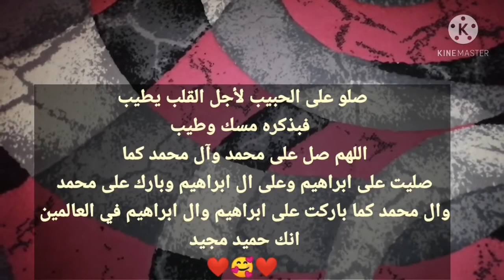روتين يومي#احلي غدا كشري مصري بكل تكاتة وأسرار خليك_في_البيت ❤️🥰❤️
توابل الفراخ
2 بصله كبار
فلفل اسمر
ملح
قرفه
توم بودر
بصل بودر
زعتر
حبهان
ثوماء
كسبره ناشفه
كمون
جنزابيل
صويا صوص
خل

ودي بعض َن فيديوهاتنا تحديات

وحشتوني وحشتوني ياحلي عيله ده رقم الواتس لطلبات الاكل البيتي مع سومه وبس الاكل ليه طعم تاني 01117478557
وده لينك الواتس اب جروب سفره سومه

ها حطو اللايك شايفاكو يالي هناك 😂😂😂 يشهد الله اني احبكم في الله

ربنا يرزقكم
 الزريه الصالحه عاجل غير اجل يارب
وربنا يرزق كل بنوته بالزواج الصالح عاجل غير اجل
وربنا يرزق كل راجل بالزوجه الصالحه عاجل غير اجل
وربنا يوسع برزقنا ورزقكم ويفرحنا ويفرحكم باولادنا وينجح إلى فى الثانويه العامه وربنا ينجح كل أولادنا إلى فى مراحل التعليم
وربنا يفرج هم كل مهموم ويفك كرب كل مكروب يارب

منتظرين دعمكم لنا لنكون أكبر عائله بالوطن العربي
ده لينك صفحتنا على الفيس بوك منتظرين دعمكم لنا

روتين يومي#احلي غدا كشري مصري بكل تكاتة وأسرار

الكشري المصري الأصلي! 🇾🇪 ألذ 100 مرة من كشري المحلات 🤭

طريقة عمل الكشري المصري بسرعة قبل المحلات الكبيرة ما تطلب حذف الفيديو بعد كشف سر الطريقة

الكشري على أصوله 😋يا عدي ياوعدي 😍 اومال ايه ده كشري الست ام نور